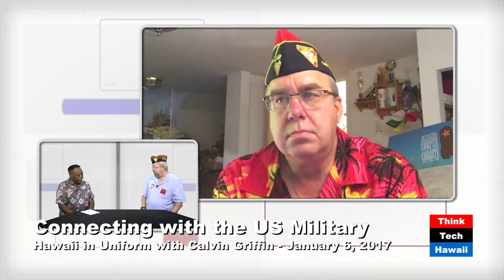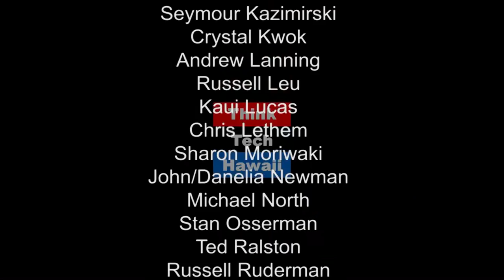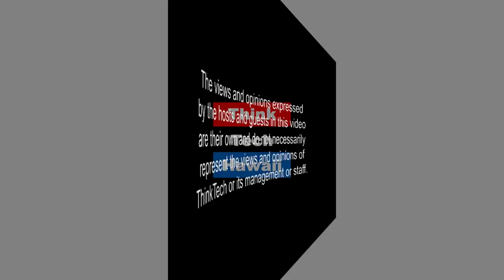Covering Veteran and Military Issues with the Fleet Reserve Association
Hawaii in Uniform covers veteran and military issues.  Mr. Donald E. Larson, the National President for the Fleet Reserve Association, joins your host Calvin Griffin and in-studio guest John Ippert via Skype to discuss the services provided by the Fleet Reserve Association (FRA).